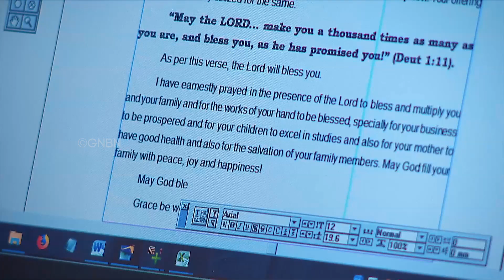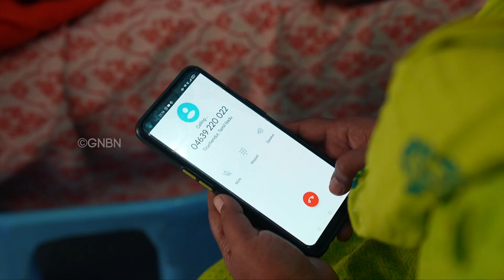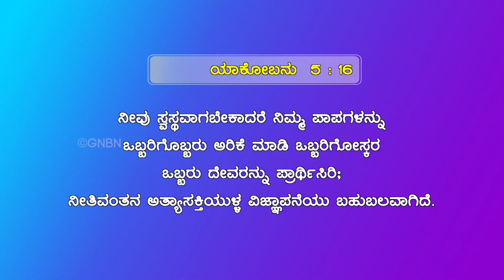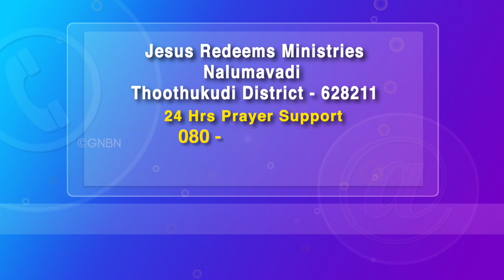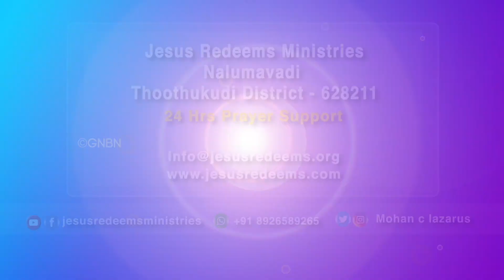ಮಾಹಿತಿ ಸಂಪರ್ಕ ಸೇವೆ ! ದೇವರು ಮಾಡಿದ ಮಹತ್ಕಾರ್ಯಗಳು | Jesus Redeems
Jesus Redeems
Gethsamane Prayer Centre
23, Nethaji Road
Opp. BWSSB Office
Frazer Town
Bangalore
Karnataka
560005
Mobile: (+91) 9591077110